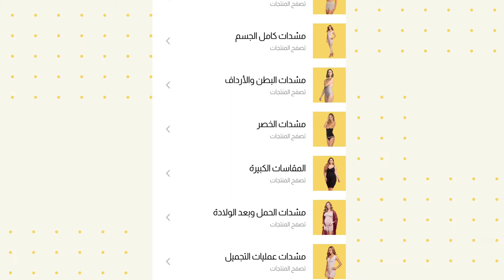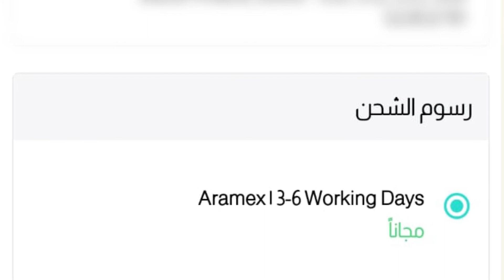طريقة الطلب من تطبيق مترو برازيل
تعلمي طريقة طلب أفخم المشدات والمنتجات البرازيلية الأصلية من تطبيق مترو برازيل
لتحميل التطبيق 👈

تابعينا على وسائل التواصل الإجتماعي✅

😍للمزيد من النصائح القيمة حول الصحة والجمال زوري مدونة مترو برازيل

✔️عبر صفحاتنا على وسائل التواصل الاجتماعي